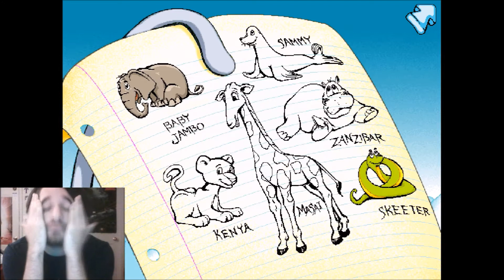Putt-Putt Saves the Zoo: We're A Horrible Little Car - PART 2 - Rex Tano Plays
We rescue a couple baby animals and question the status quo!

**New videos Sunday, Monday, Wednesday, Friday, and Saturday!**